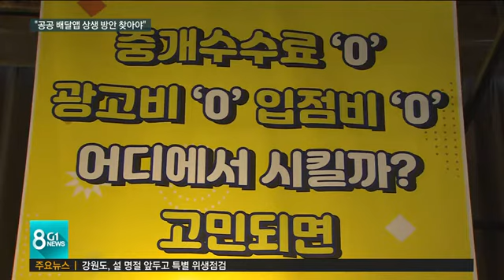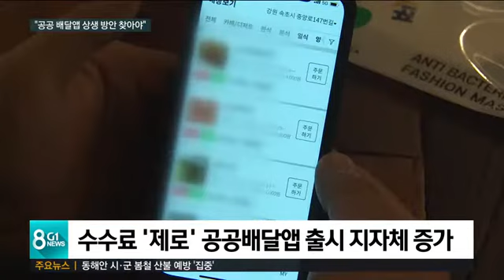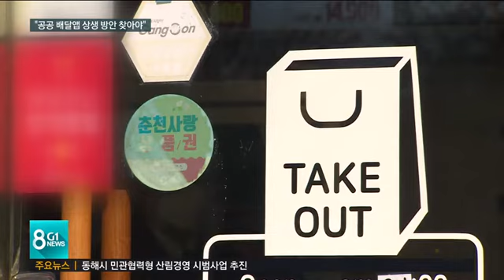[G1뉴스] "공공 배달앱 상생 방안 찾아야"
코로나19 탓에 배달 수요가 늘고 있는데요, 배달앱이 편리하긴해도 중개수수료가 논란이긴 합니다.
 그래서 수수료 부담이 없는 공공형 배달앱이 지역별로 속속 출시되면서 기대가 큰데요,
 중복 투자 우려도 있어서 지자체간 협의가 필요해 보입니다.